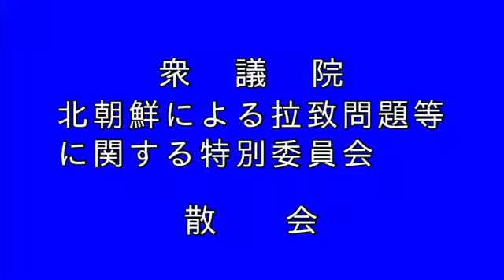衆議院 2022年08月05日 拉致問題特別委員会 #01 長島昭久（拉致問題特別委員長）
長島昭久 拉致問題特別委員長
2022年08月05日 衆議院 拉致問題特別委員会

【まとめ 再生リスト】 2022年08月05日 衆議院 拉致問題特別委員会

また、長島昭久さんの過去質疑まとめは、↓↓↓を参照してください。